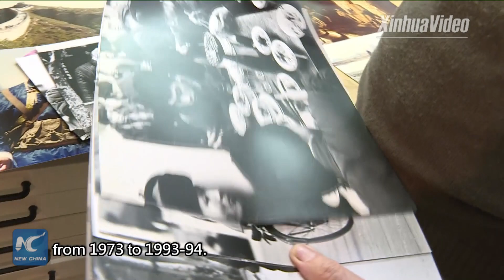China through the eyes of an Italian photographer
83-year-old Italian photographer Giorgio Lotti is a frequent visitor to China since 1970s. Find out China's then and now through his eyes.